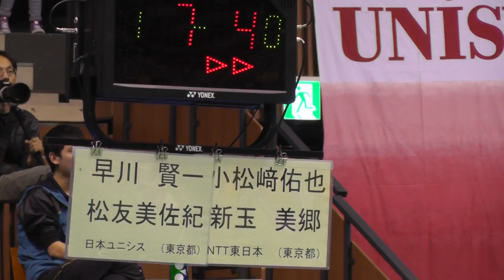Badminton 早川,松友 vs 小松﨑,新玉 XD 準々決勝 2G ﾊﾞﾄﾞﾐﾝﾄﾝ全日本総合 2013.12.6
早川賢一,松友美佐紀(東京都 日本ユニシス）vs
小松﨑佑也,新玉美郷（東京都 ＮＴＴ東日本）
第67回 バドミントン全日本総合選手権大会